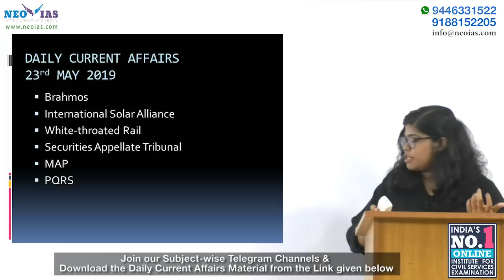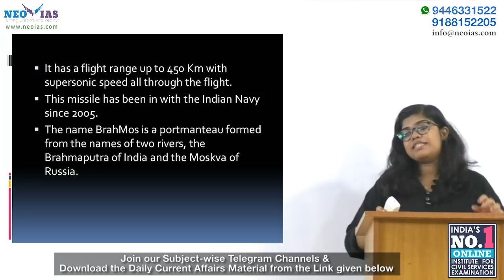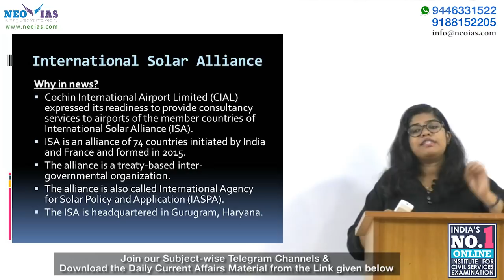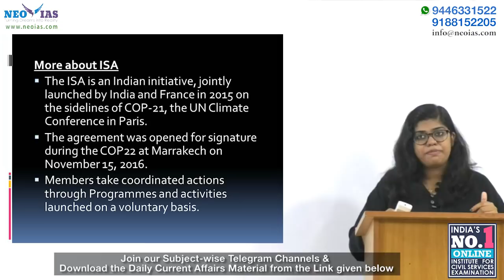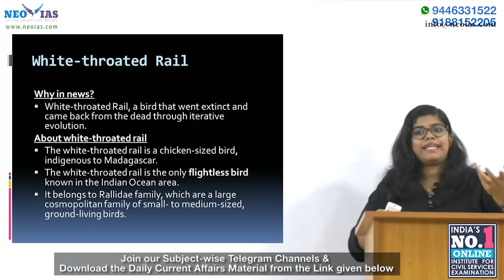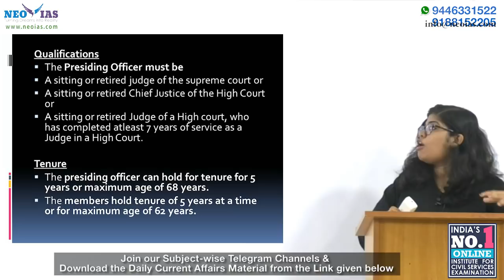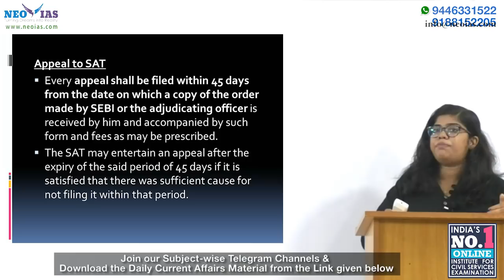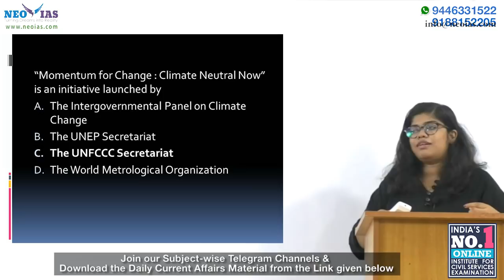DAILY CURRENT AFFAIRS | 23rd MAY 2019 | UPSC CSE PRELIMS 2019 | EKAM IAS